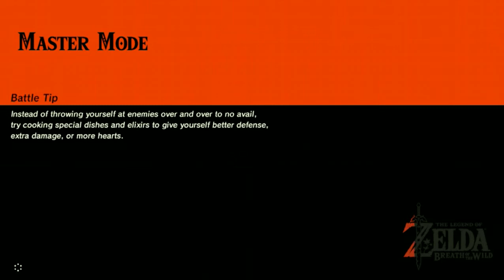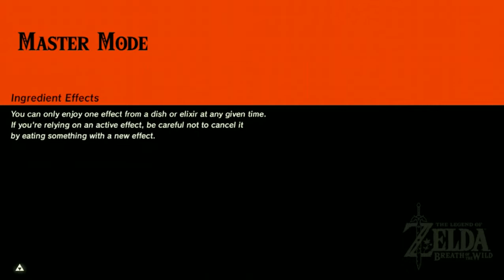BOTW MASTER MODE PART 49 (EX CHAMPION MIPHA'S SONG)